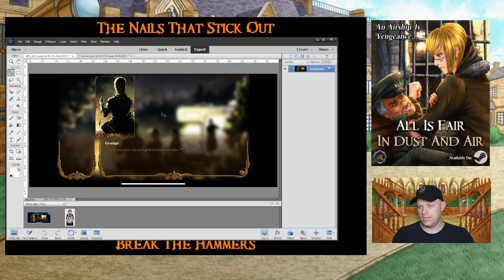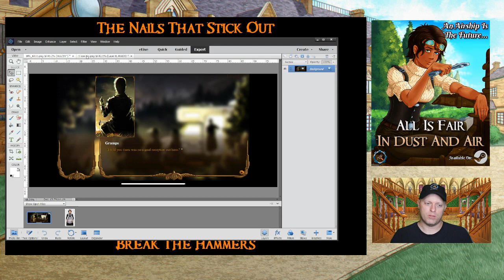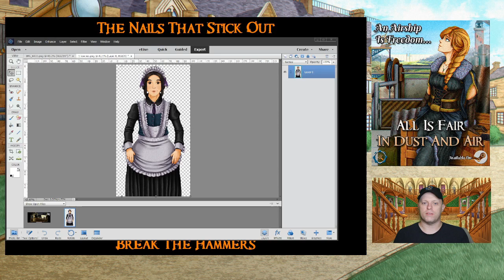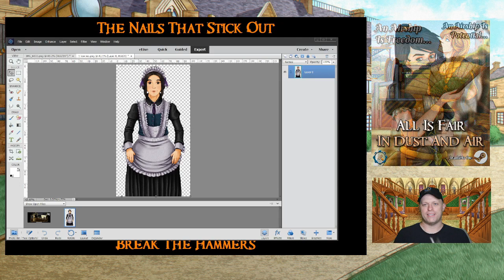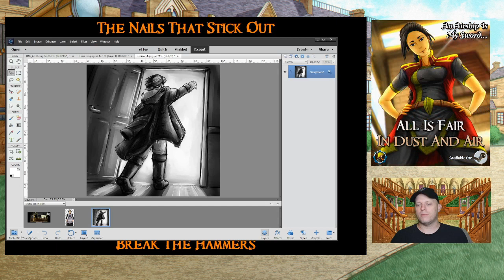August 2022 Monthly Studio Report VLOG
Studio update for the month of August regarding Dust and Air and Broken Hammer Games!